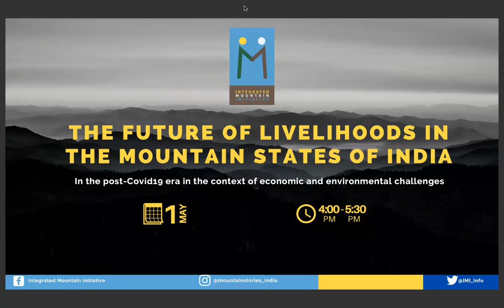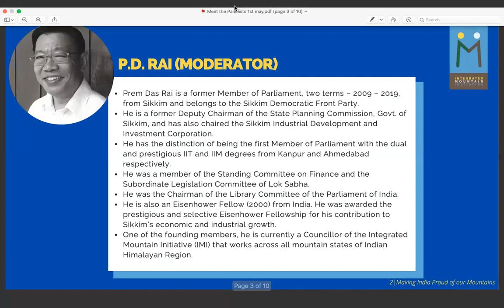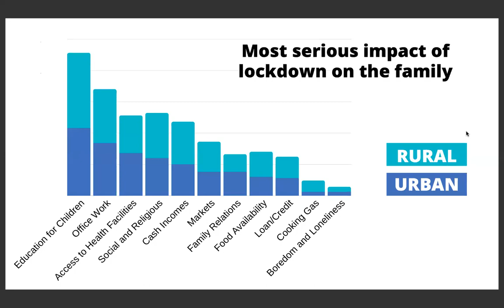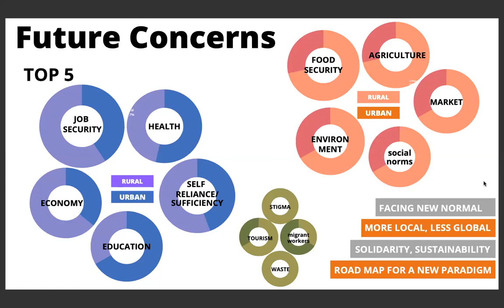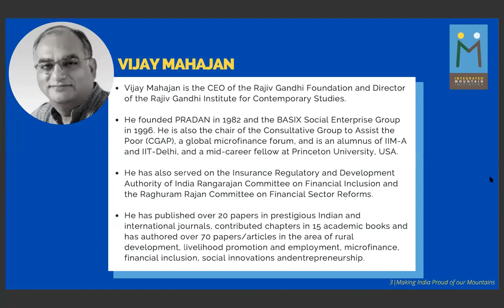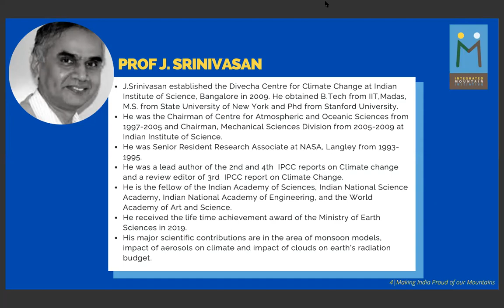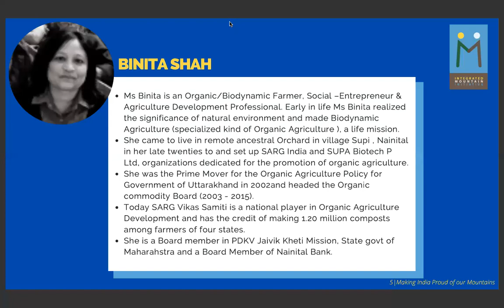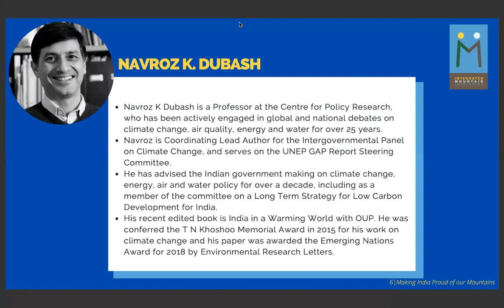IMI Webinar: The Future of Livelihoods in the Mountain States of India in the post-COVID19 era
IMIWebinar: The Future of Livelihoods in the Mountain States of India in the post-COVID19 era in the context of economic and environmental challenges.

1st May, 2020

Moderator:
P.D. Rai, Former MP

Panelists:
Vijay Majahan, Director, Rajiv Gandhi Institute of Contemporary Studies
J. Srinivasan, Professor, Divecha Centre for Climate Change, IISc, Bangalore
Navroz K. Dubash, Professor, Centre for Policy Research
Binita Shah, Social Entrepreneur & Agri-development Professional

In Conversation With:
Sushil Ramola, President, Integrated Mountain Initiative
Amba Jamir, Development Consulting Expert & Member, Integrated Mountain Initiative

About IMI
Integrated Mountain Initiative (IMI) is a civil society-led network platform with the mission to mainstream concerns of the Indian Himalayan Region (IHR) and its people in the development dialogue of India.